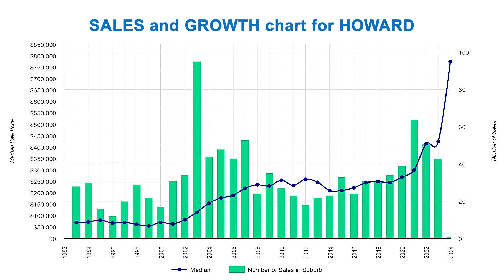Real estate market update May 2024 | Howard | Hervey Bay | Property Brokerage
Real estate market update for May 2024 in Howard Hervey Bay.
Homes For in Sale Howard. Homes for rent in Howard. other real estate market information